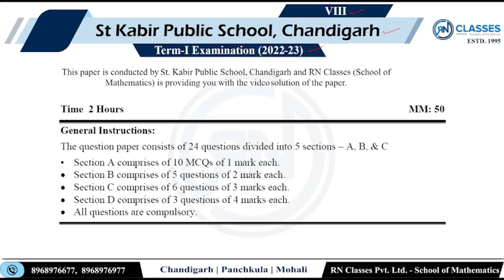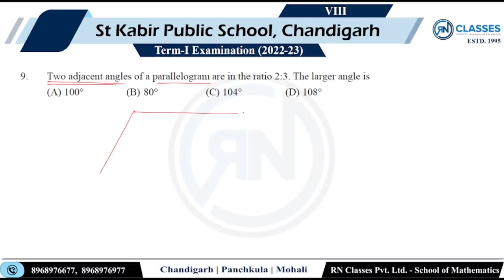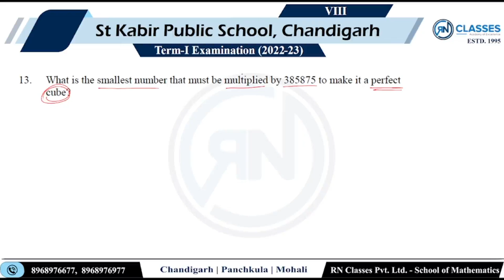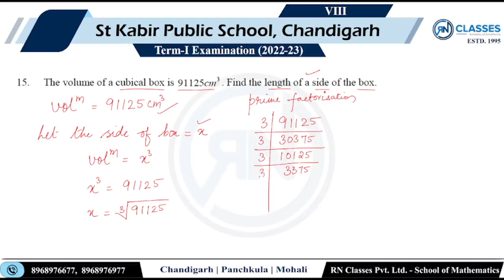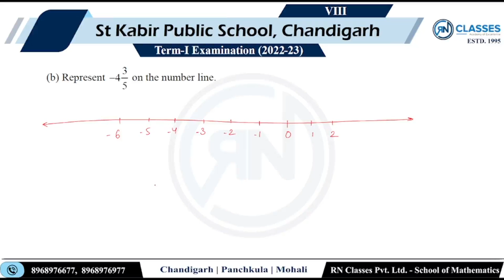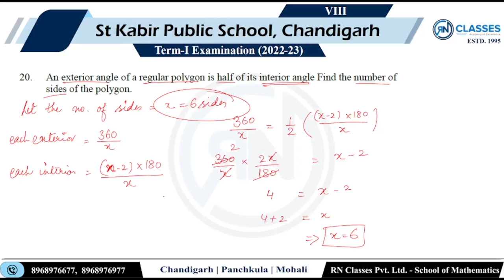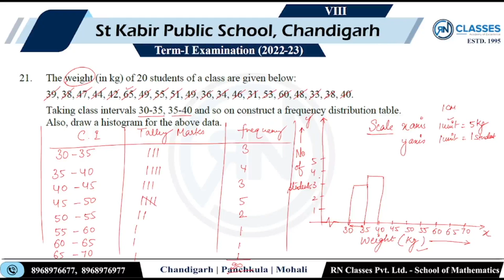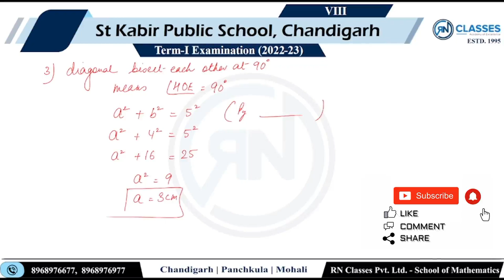8th | St. Kabir Public School, CHD | Half yearly Exam | 09-09-2022 | Chandigarh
St. Kabir Public School Chandigarh | VIII CBSE | Term 1 Exam | 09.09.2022 | Detailed Solutions
St. Kabir Public School VIII CBSE | Term 1 Examination Discussion held on 9th September 2022

⭐Topic:-
1. Rational Numbers
2. Exponents and Powers
3. Linear Equations
4. Squares and Square Roots
5. Cubes and Cube Roots
6. Understanding Quadrilaterals
7. Data Handling
8. Introduction to Graphs

⭐Time Stamp:
St. Kabir Public School Chandigarh Term 1l Exam Instruction - 0:00
🌟Time Stamp:

 Section-A

Intro - 00:00
💎Q1- 00:38
💎Q2- 01:07
💎Q3- 01:58
💎Q4- 02:55
💎Q5- 03:33
💎Q6- 04:33
💎Q7- 05:26
💎Q8- 06:05
💎Q9- 06:56
💎Q10- 08:10

  Section-B
💎Q11- 09:26
💎Q12- 12:46
💎Q13- 15:34
💎Q14- 17:52
💎Q15- 20:49
💎Q16- 17:05
💎Q17- 17:34
💎Q18- 19:00
💎Q19- 20:45
💎Q20- 21:39

Section-C

💎Q16(a)- 24:22
💎Q16(b)- 27:12
💎Q17(a)- 28:32
💎Q17(b)- 30:05
💎Q18- 31:18
💎Q19- 34:53
💎Q20- 36:52
💎Q21- 39:07

Section-D

💎Q22- 44:50
💎Q23- 47:50
💎Q24- 50:03

In this video, I am discussing, in detail, the solutions of the St. Kabir Public School  Chandigarh, Term 1 Exam (2022-23).

💯RN Classes is offering FREE classes for CBSE Class VIII Chapters 1 - Rational Number. If you want to access 4 Free Lectures and tutorials as well as the Detailed Solution of NCERT and Home Assignments along with Free Tests, please call us or mail us.💯

✔️RN Classes invites you to take advantage of 100% FREE ONLINE SUBJECTIVE TEST SERIES for all CBSE/ICSE classes from 8th to 12th. This test series is prepared by our Math's Expert Faculty, which will help you to get 90% above in your School/Board Exam.💯

Utilize the following benefits: -
📘 Included Case Study Question Acc. to new Board Pattern.
📚 Detailed Video Solutions.
📑 Previous year School Papers (2020-21).

✔️Learn from the Masters of Mathematics- India’s best Math Teachers.